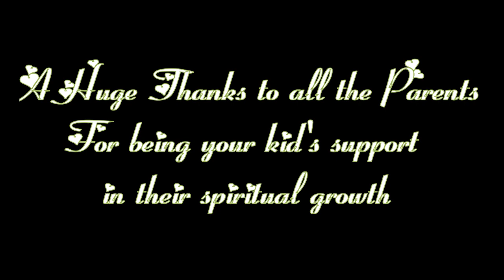St. Alphonsa Church, Catechism Week - 2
Assembly led by students of Class 12!